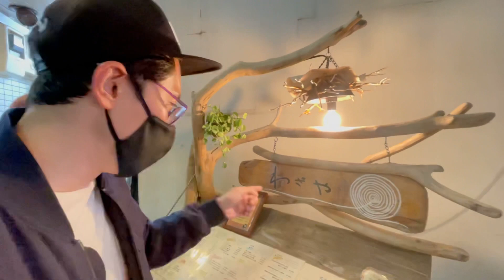「貴ちゃんねるず」に出てきた「わざや」さんに行ってきた！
石橋貴明さんリスペクト芸人「こにわ」による、聖地巡礼。
「わざや」さんに行ってきました！

【こにわのネタ見放題・こにわのYouTubeサロン・こにわに会うの3つのサブスクの入会はこちら】

【こにわがオンラインスクールの先生として登場するNow Do】

3つの月額プランがあるサブスクのご案内→ こにわチャンネルのサブスク | OPENREC.tv (オープンレック)